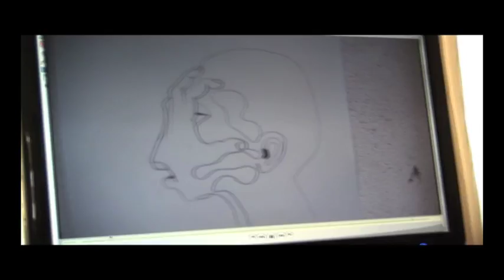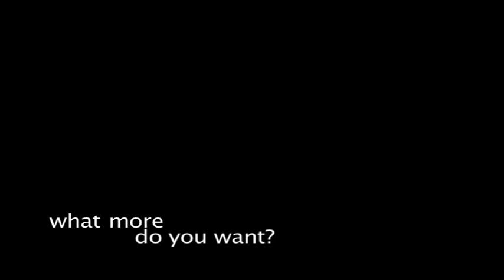art talk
visual artists short films